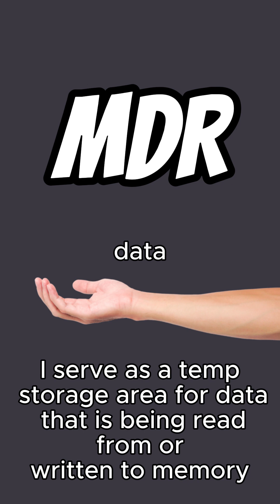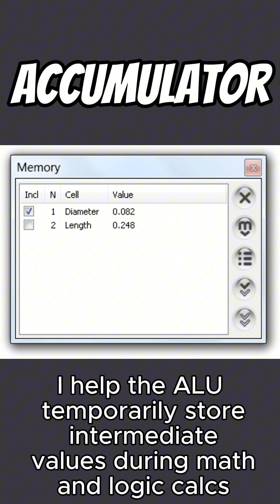What is a CPU?